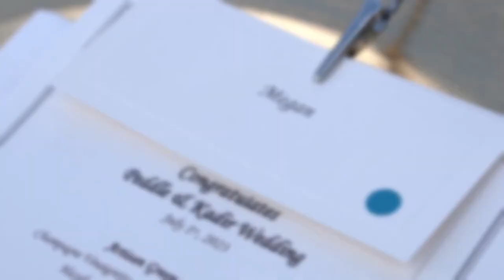Banff Wedding. Alberta Canada.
We made a short video capturing special.moments from a wedding in Banff, Alberta